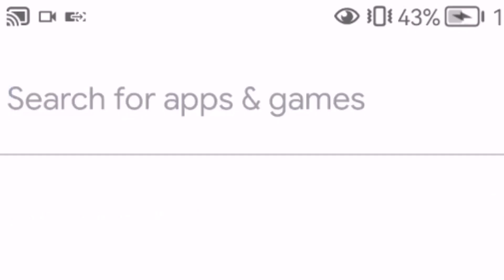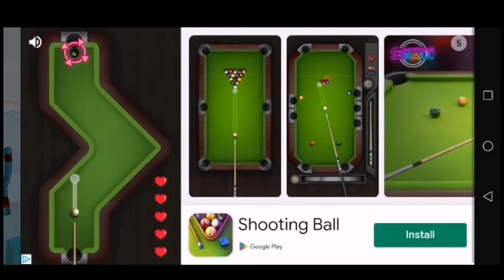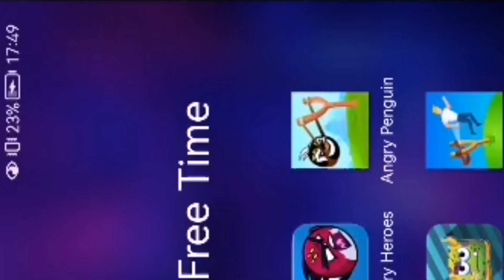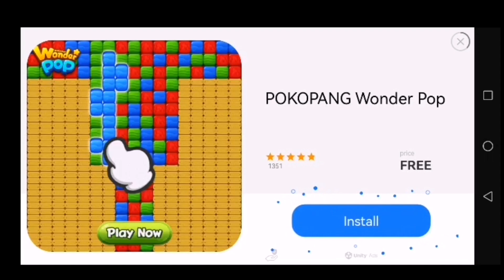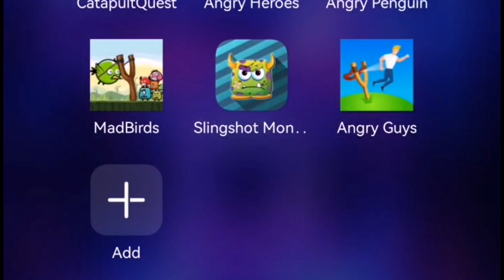why did i do this to myself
I genuinely hated this more than i thought.

COPPA COMPLIANCE - There are no ABC's, 123's, sing alongs, or toddler education on our channel. This channel is rated 7+.